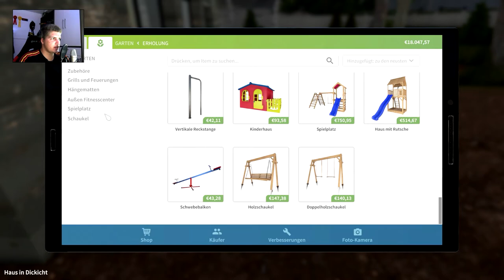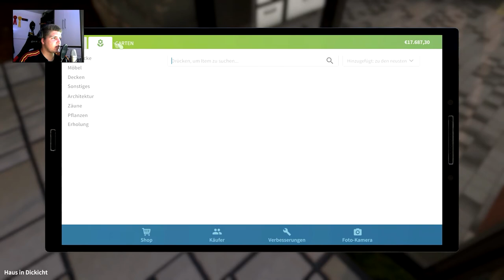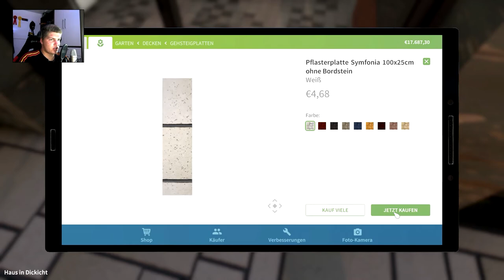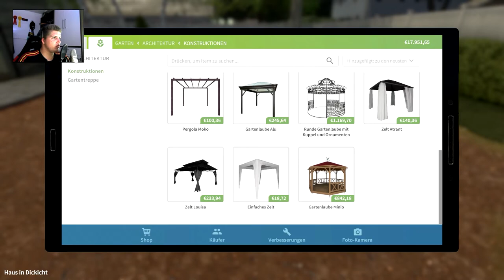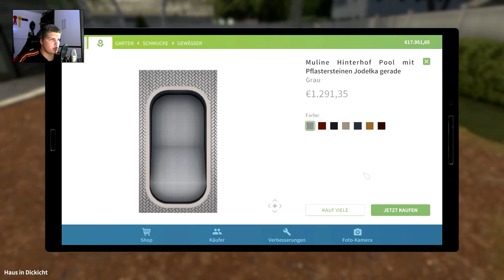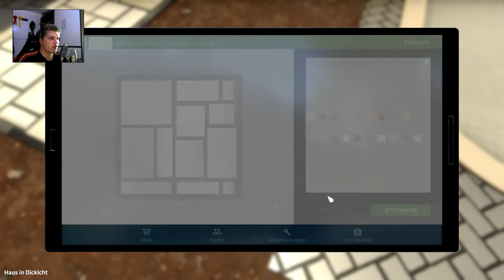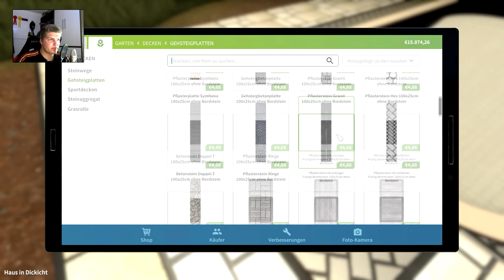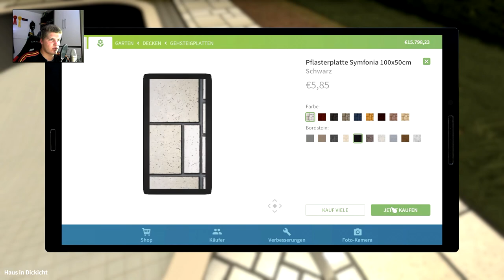Ein neuer POOL // #006 // House Flipper